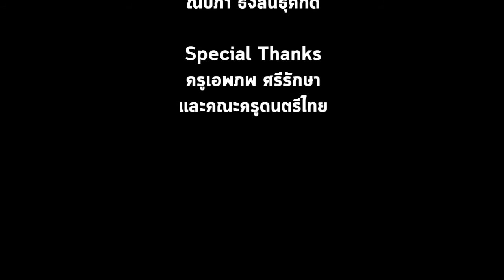จีนขิมเล็ก โดย โปรดปราณ ปุ๊ปปั๊ป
บรรเลงโดย
ขิมสาย
ณปภา ธงสินธุศักดิ์
จะเข้
ณภัทร ธงสินธุศักดิ์

"ดนตรีไทยเพื่อคนที่คุณรัก"
เป็นหัวข้อที่นักเรียนดนตรีไทยระดับชั้นมัธยมศึกษาตอนปลาย
ได้ให้คนที่เรารักเลือกเพลงที่อยากฟังหรือเป็นเพลงในความทรงจำของพวกเขามา
โดยพวกเราได้นำเพลงเหล่านั้นมาฝึกซ้อมและบรรเลง และจัดทำเป็นคลิปวีดีโอ

ผิดพลาดประการใด ขออภัยมา ณ ที่นี้ด้วยนะคะ🙏